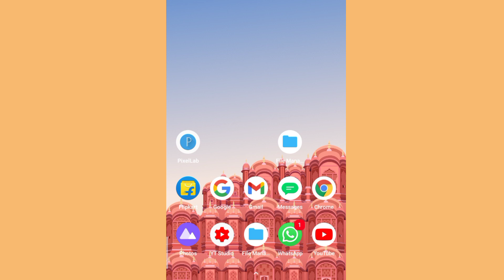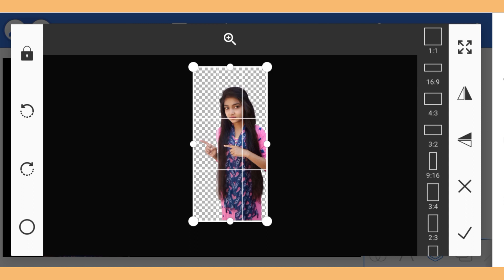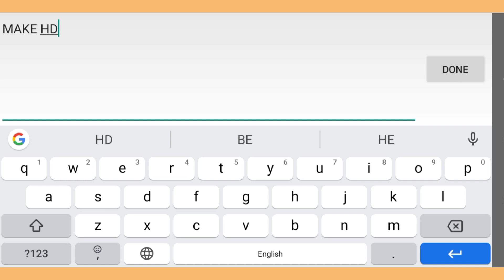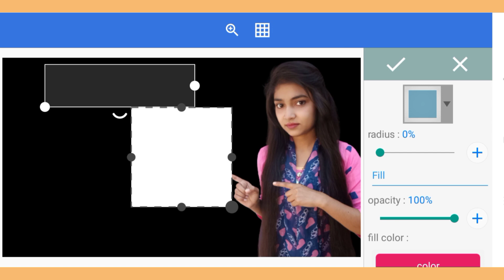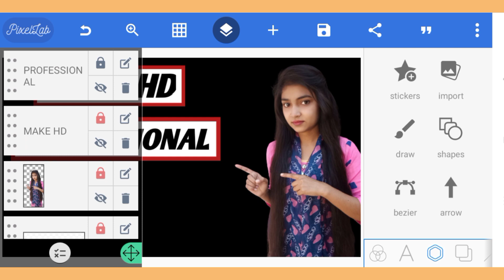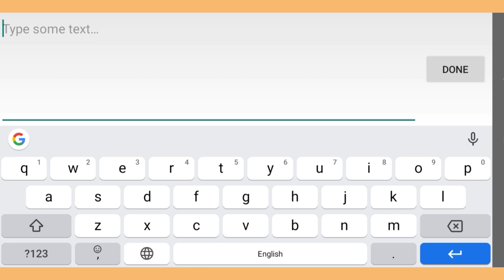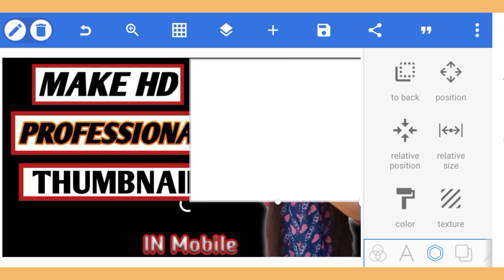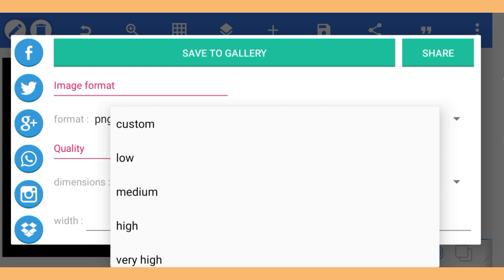How To Make HD Professional Thumbnail For YouTube Videos 2021| YouTube Thumbnail Kaise Banaye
How To Make HD Professional Thumbnail For YouTube Videos 2021| YouTube Thumbnail Kaise Banaye Pixel lab

About This Video-:
friends Aaj ke video me Maine Aapko btaya hai ki aap Apne mobile se YouTube videos me Hd quality me Professional or attractive Thumbnail kaise bna sakte hai

Queries solved
(1)how to make attractive Thumbnail for YouTube videos2021
(2) Create Hd professional Thumbnail
(3)how to make attractive Thumbnail on YouTube
(4)how to create hd Thumbnail on mobile for YouTube video
(6)how to create you tube Thumbnail
(7) how to make professional Thumbnails for YouTube videos
(8)how to make hd& attractive custom Thumbnail for YouTube on Android
(9)how to make professional Thumbnails for YouTube videos on Android
(10)how to make Thumbnail for free pixellab
(11)make high definition hd pro Thumbnail
(12)how to make Professional Thumbnail for smartphone
(13) YouTube Thumbnail kaise bnaye pixellab se
(14)how to make hd professional Thumbnail for YouTube videos 2021

I hope you all like this videos if you did then please hit the like button and share this video and don't forget to subscribe my channel for more upcoming videos